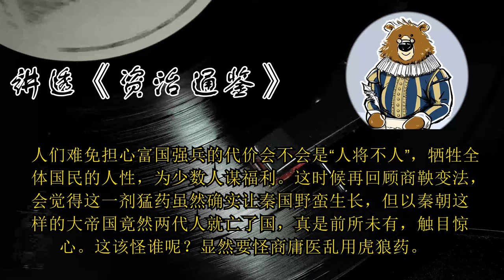如何认识商鞅的功过是非？🔴 讲透资治通鉴（193）